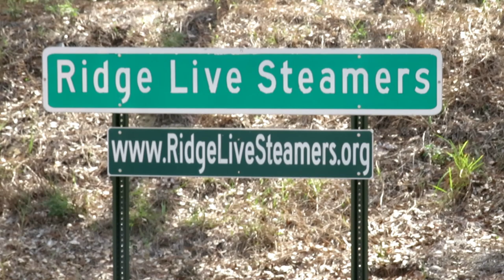The Stupid Orange In Riding And Watching Miniature Trains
This is a brand new and exciting video of another episode of the Stupid Orange in riding and watching miniature trains at a winter fest meet in Dundee Florida at one of the best and biggest trains on display from steam to diesel to electric.  These 1/5 scale trains will amaze you like it amazes the stupid orange.